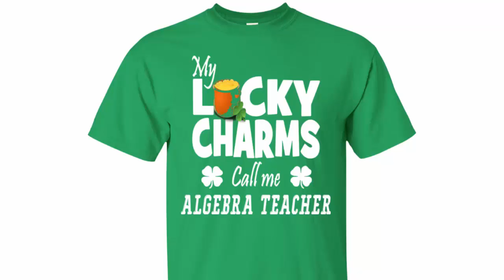MY LUCKY CHARMS CALL ME ALGEBRA TEACHER MY LUCKY CHARMS CALL ME ALGEBRA TEACHER